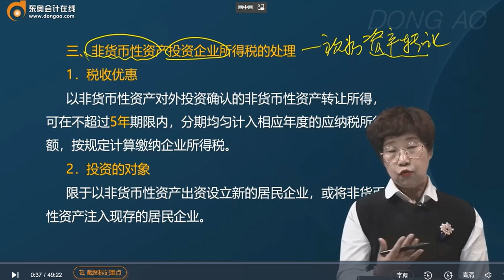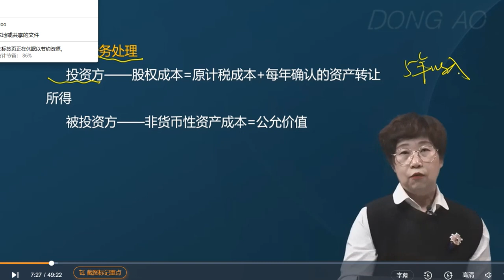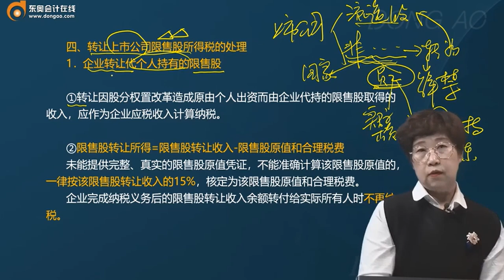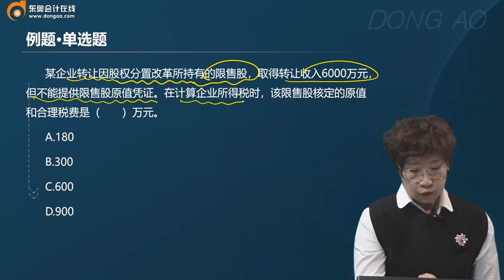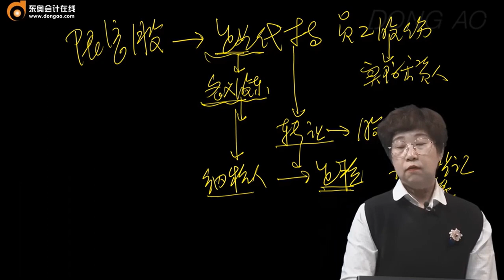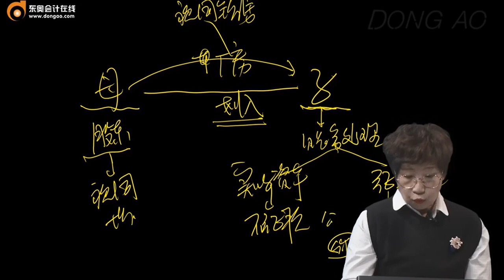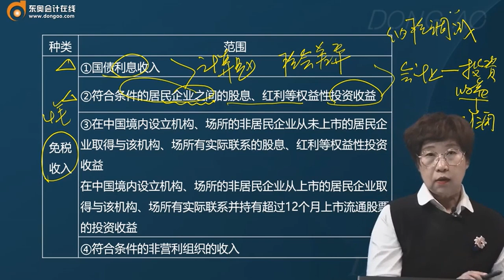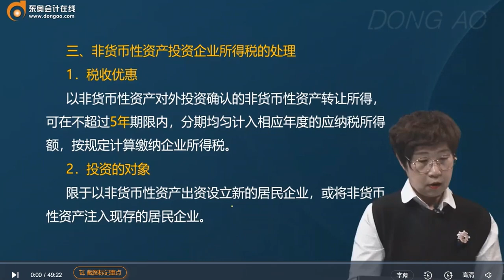2023 CPA 税法 马兆瑞 基础班 第62讲 收入的确认（5）